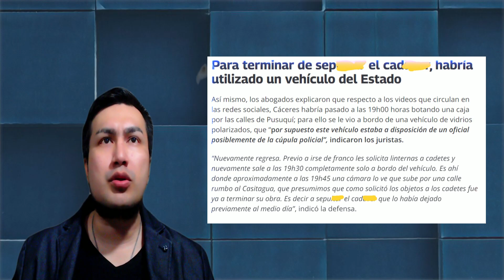Germán Cáceres habría usado 1 auto “ESTATAL”